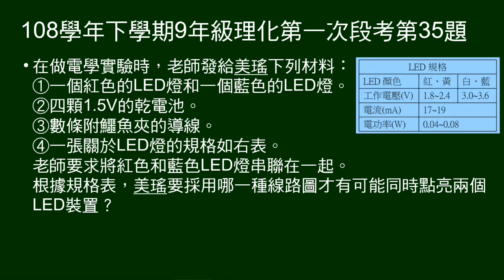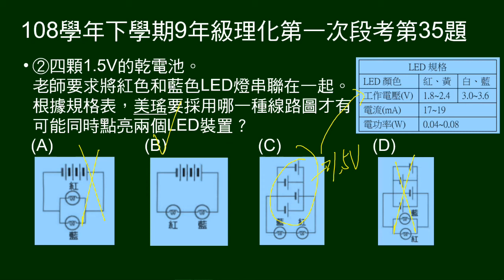108學年下9年級理化一段第35題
給LED規格表 （含工作電壓），及若干材料，問要如何連接，為串聯紅藍LED燈，同時皆能發亮。